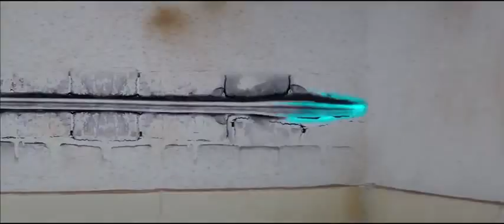Trailer marathi movie A Paying Ghost - PG